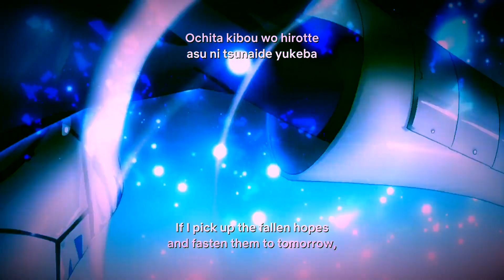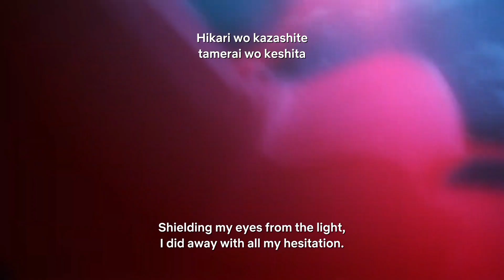Saber Tribute AMV - Glorious